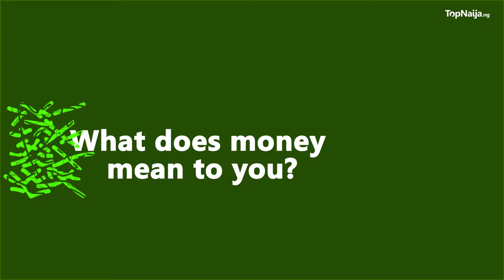How To Make, Manage and Multiply Money - TriciaBiz